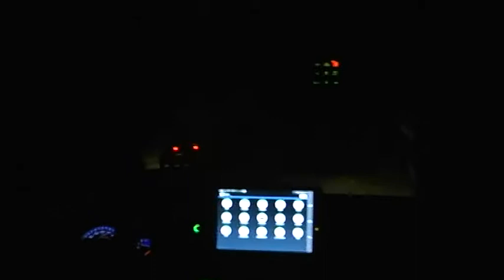Paesi fantasma, macerie, lotta agli sciacalli. La notte di controlli della Polizia nelle zone del te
Tra i fantasmi del terremoto, la notte dei controlli della Polizia di Stato. Macerie, lotta agli sciacalli e Paesi spettrali. Il viaggio da Accumoli ad Arquata del Tronto. I droni terzo occhio nel buio più buio. Il punto con Paolo Catenaro.